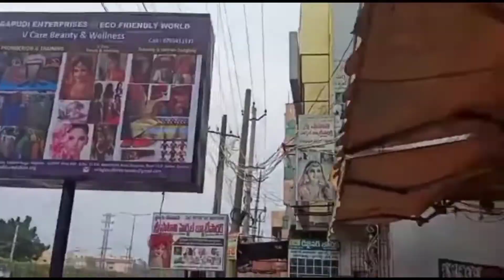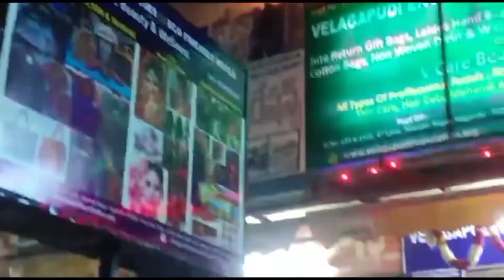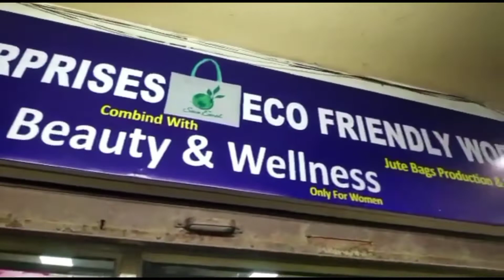One Stop Shoppy Eco Friendly Bag Shop opening PUJA&arrangements.ఎక్కడా లేనన్ని మోడల్స్ ఇక్కడచూడొచ్చు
We VELAGAPUDI ENTERPRISES..ECO FRIENDLY JUTE WORLD. Manufacturing Eco friendly Jute Bags and cotton bags. WE DO JUTE LUNCH BAGS, SHOPPER BAGS, SCHOOL BAGS, LAPTOP BAGS, FOLDER FILES, FLIP FILS, BOX FILES, THAMBULAM BAGS, GIFTING BAGS WITH CUSTOMIZATIONS. We have a ECO FRIENDLY bags shop in AMARAVATI Road, NAGARALU,  beside YSR Statue. WE MAKE SCREEN PRINT ALSO ON BAGS. AVAILABLE DIFFERENT TYPES OF HAND BAGS AND READY MADE BAGS, PAPER BAGS, GIFT PACKING COVERS, NON WOVEN D CUT AND W CUT CARRY BAGS COTTON BAGS, AND POTLY BAGS ALSO.  We are giving Training in jute bags Making an screen printing also. We will supply Jute Raw materials and cotton sarees, COTTON, KALAM KARI, IKKAT dress material s  AND in ikkat, and Bathik prints MATERIAL FOR BAGS AMD MASKS AVAILABLE.. If any requirement please call me at 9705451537, VELAGAPUDI ENTERPRISES, GUNTUR. AP. also we supply all types of COVID -19 PRODUCTS. 3PLY MASKS, COTTON MASKS, N95 MASKS, GLOVES, SANITIZERS, PPE KITS ETC.